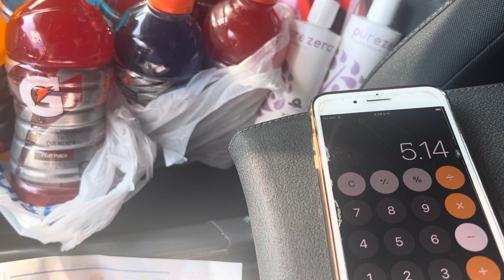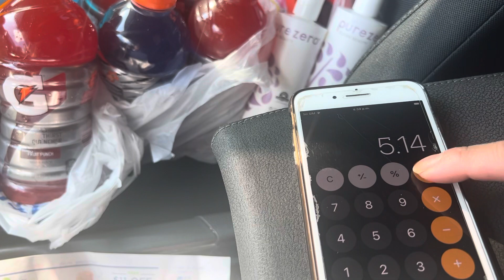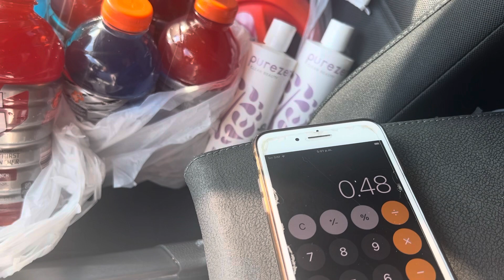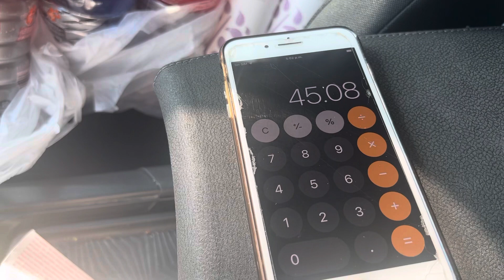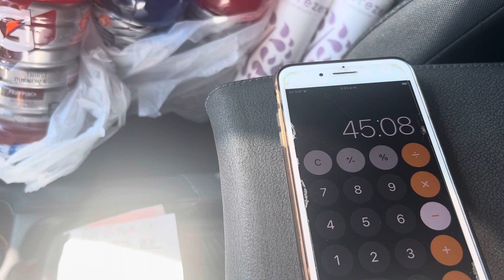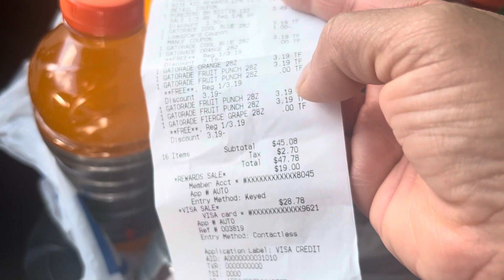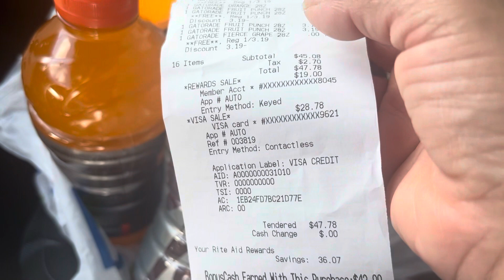July 3, 2023 Rite aid termina 7-8-23